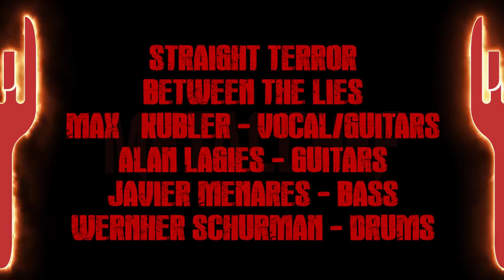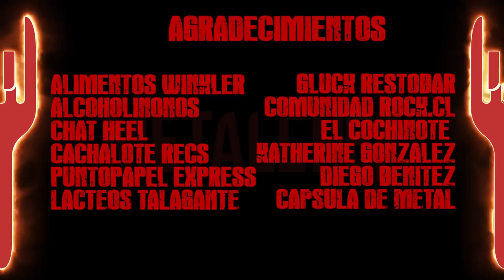MetalChef | Straight Terror | Fajitas de Carne Mechada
De vuelta junto a una gran banda Thrash Metal y una de mis recetas favoritas